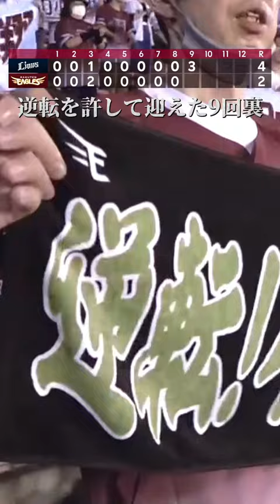【チームを救うアサムラン!!】9裏に待っていたドラマとは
2023年8月30日(水)E6×‐4L

誰ひとり諦めていなかった劇的サヨナラ勝利！
チームは5連勝！